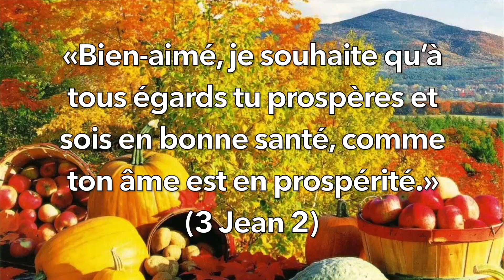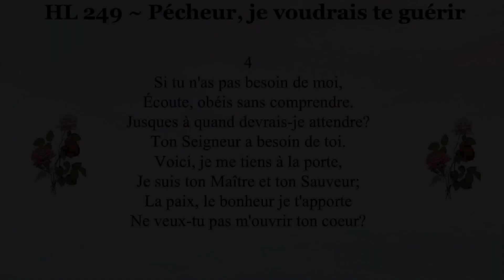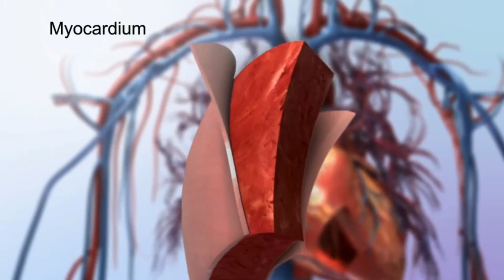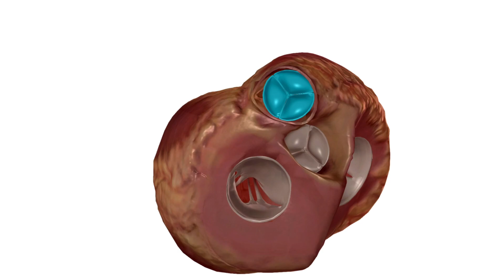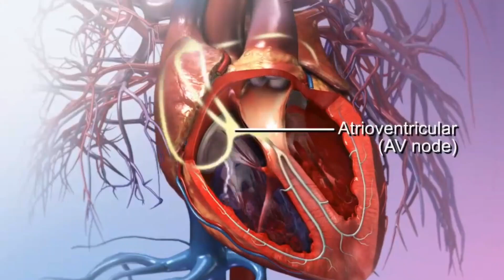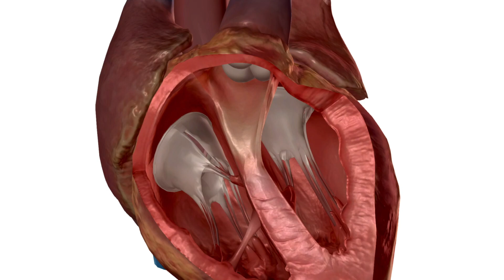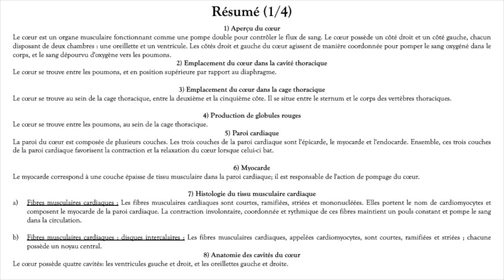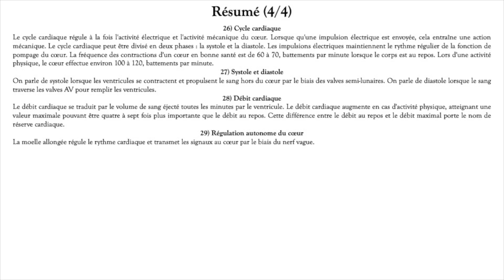Anatomie et Physiologie # 29 Cœur